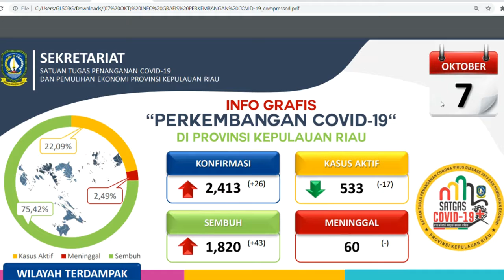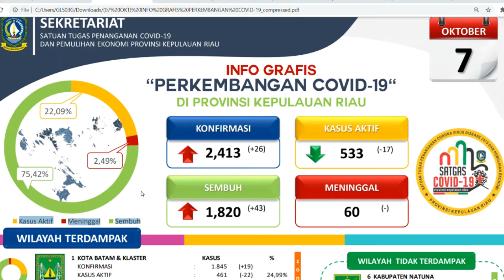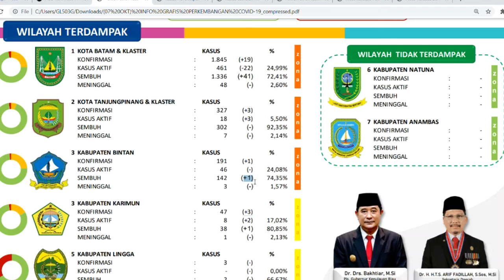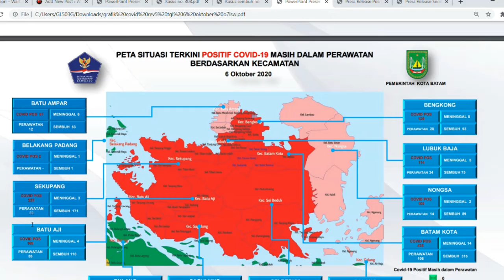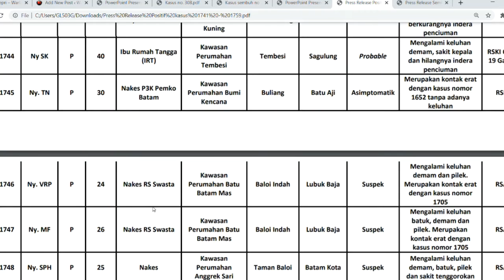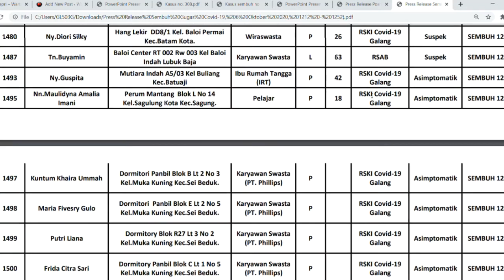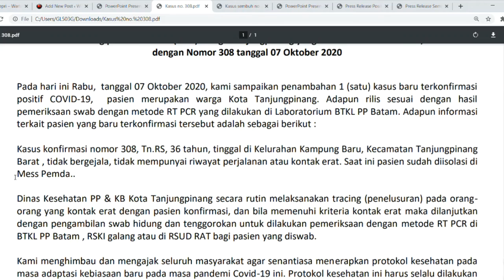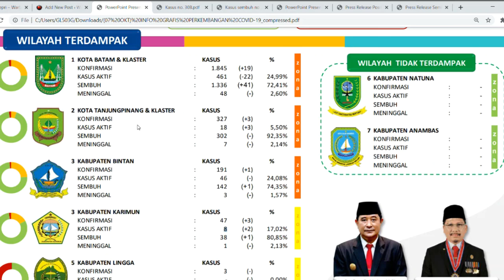Update 7 Oktober 2020 Kepri ada 26 Kasus Positif Baru, 41 Sembuh di Batam Banyak Pekerja Industri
WartaKepri TV Update 7 Oktober 2020 Kepri ada 26 Kasus Positif Baru, 41 Sembuh di Batam Banyak Pekerja Pabrik

Update 7 Oktober 2020 Kepri ada 26 Kasus Positif Baru, 41 Sembuh di Batam Banyak Pekerja Pabrik lewat @WartaKepri